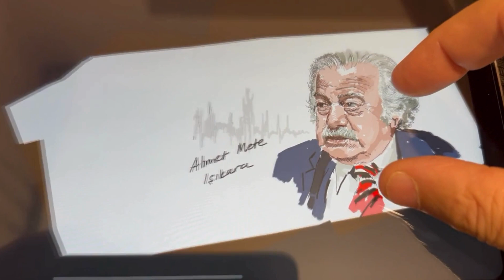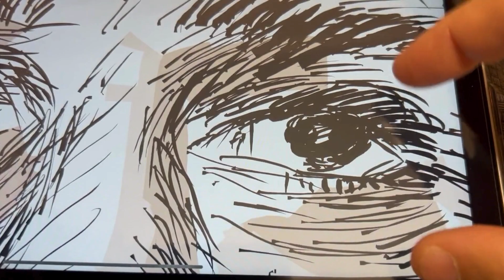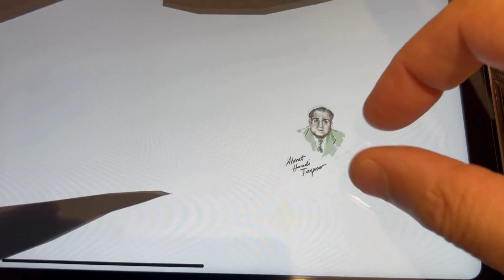24 kasım öğretmenler günü videosu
Şenay  Aybüke Yalçın anısına 24 kasım çorum resim öğretmenleri geleneksel resim sergisi intro videosu